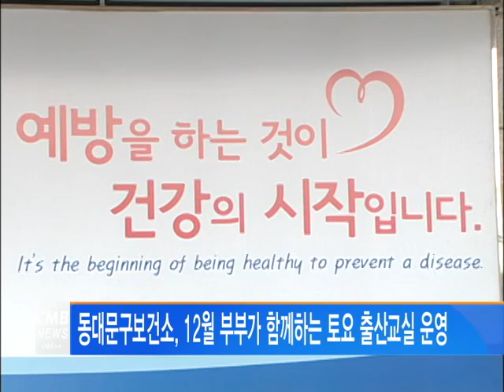[서울뉴스] 동대문구보건소, 12월 부부가 함께하는 토요 출산교실 운영